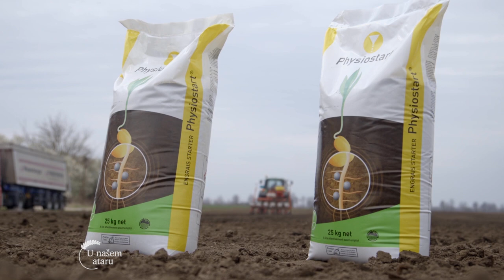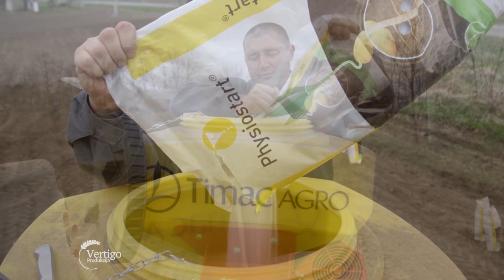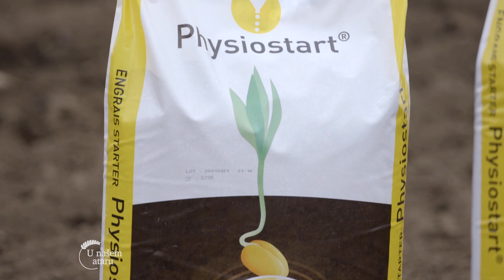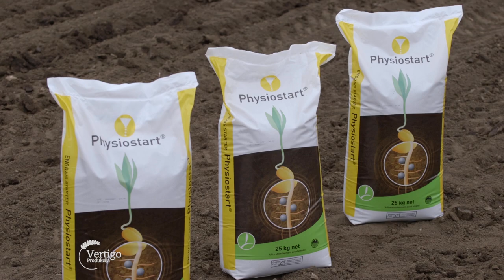Koriscenje mikrogranulisanog djubirva Physiostart prilikom setve secerne repe - U nasem ataru 887